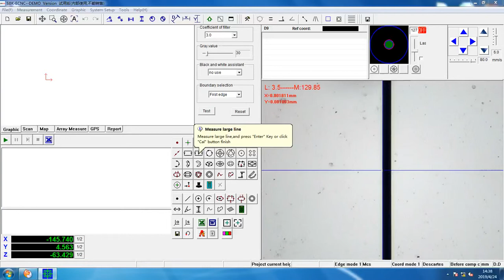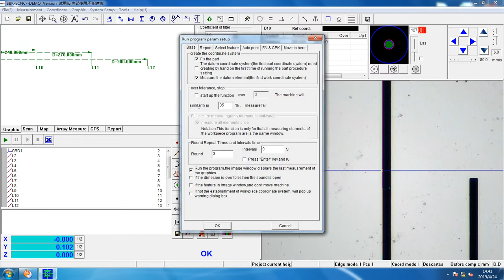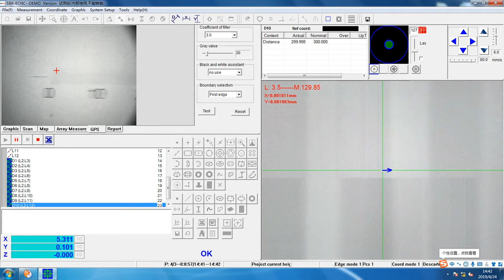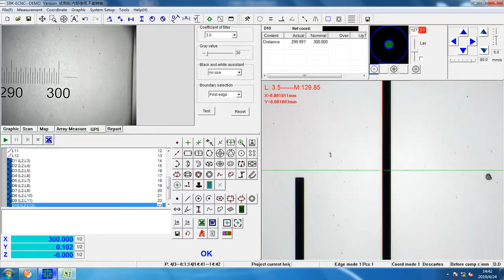SOBEKK A300-CNC Video Measuring Machine Accuracy Test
Model:A300-CNC
Sample :Mitutoyo Standard Glasses Scale